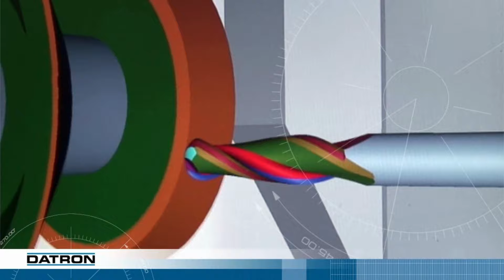Balanced Single Flute End Mill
for more info. This specially-cut end mill is designed for very fast feed rates and very high chip removal capacity. Micrograin solid carbide end mill with single flute and flat bottom, various degrees upcut spiral. These tools are available with various cutting lengths and shank diameters. The balanced single flute end mill is an exclusive DATRON product. Powerful, economical, and patented.